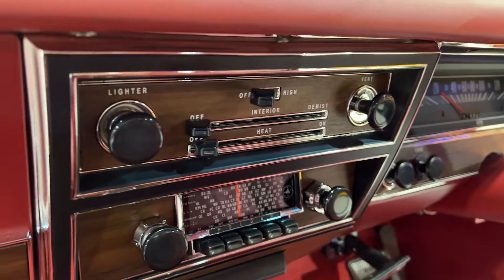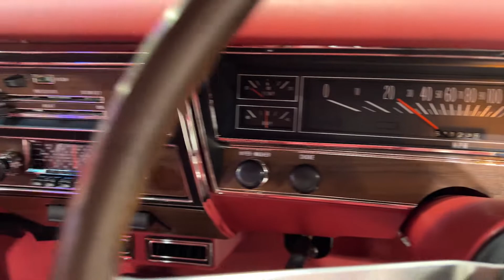1968 Holden HK Monaro for sale by auction at SEVEN82MOTORS Classics, Lowriders and muscle cars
IN OUR AUGUST 2022 SEVEN82MOTORS CLASSICS LOWRIDERS AND MUSCLE CARS AUCTION.